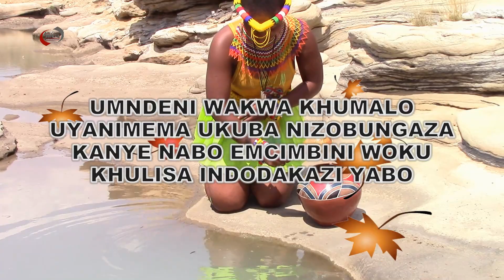Umemulo ka sibahle khumalo invitation